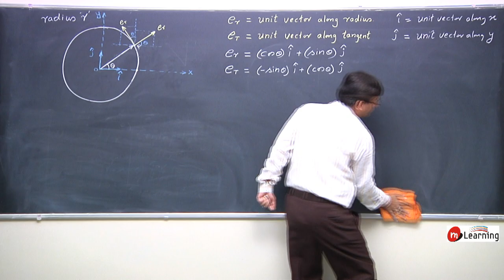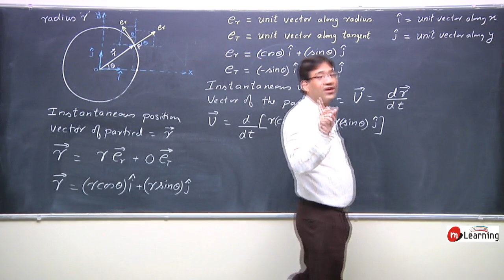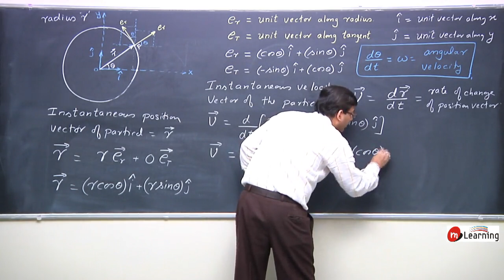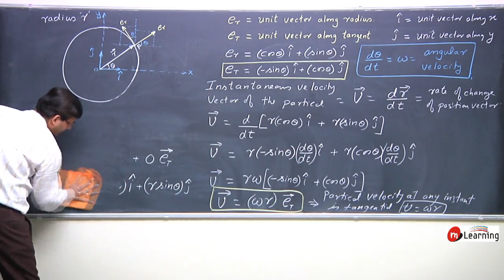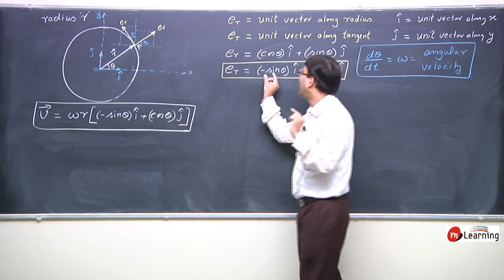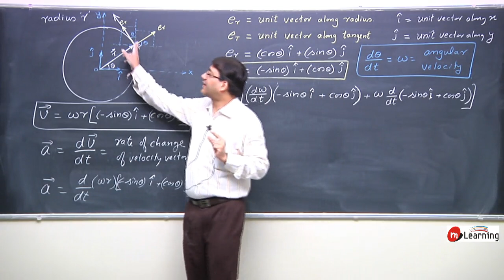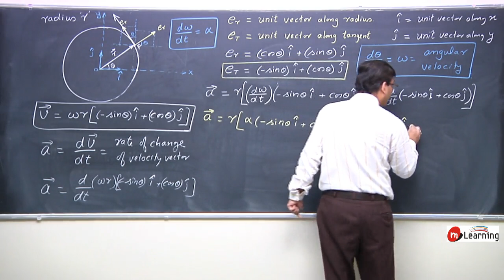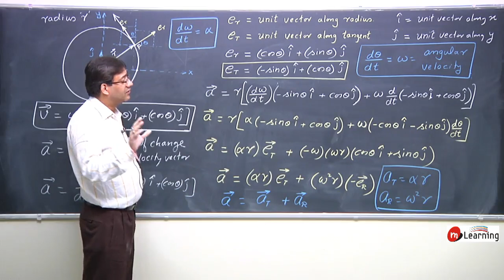Circular Motion 05 | Physics Class 11th | IITJEE | NEET